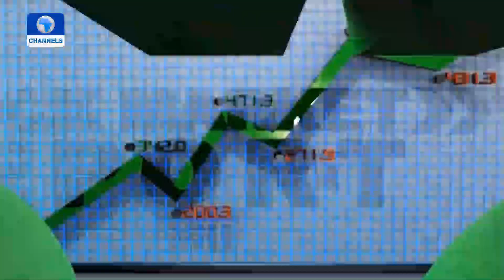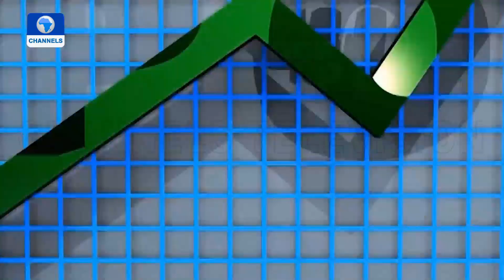GTCO, Zenith Bank, 14 Others Pull Market Back Further By 0.12% | Stock Market Report